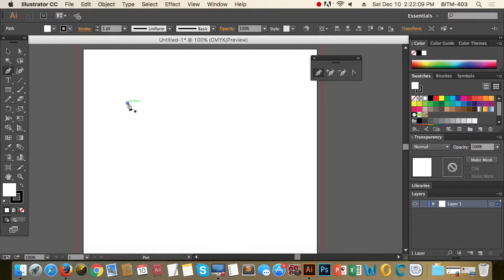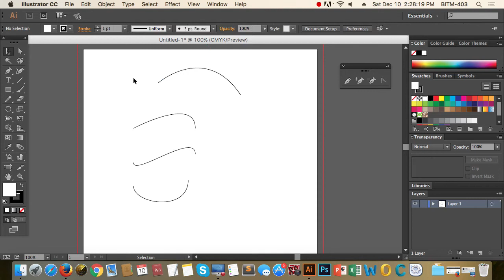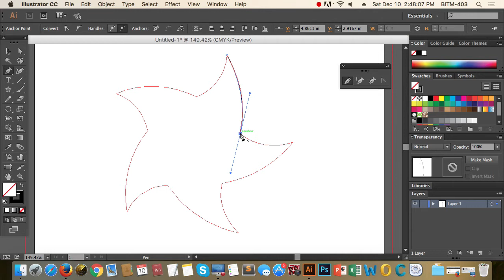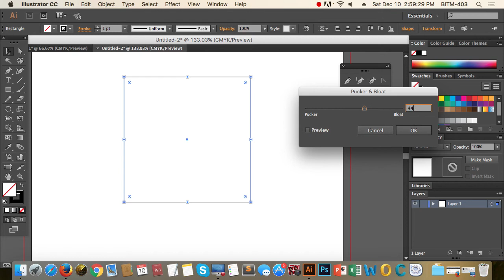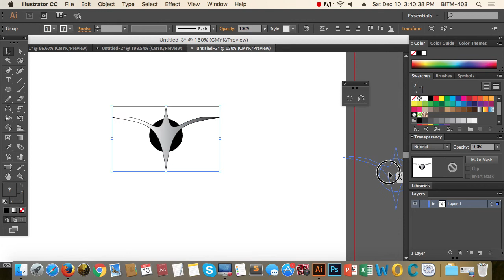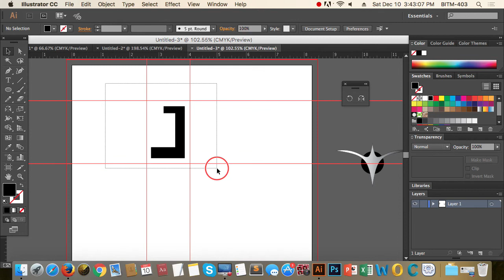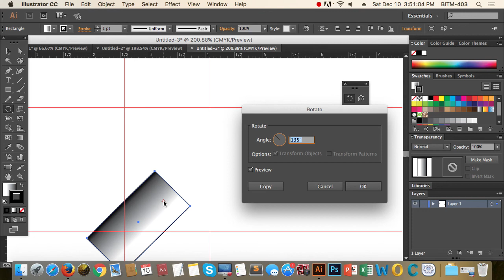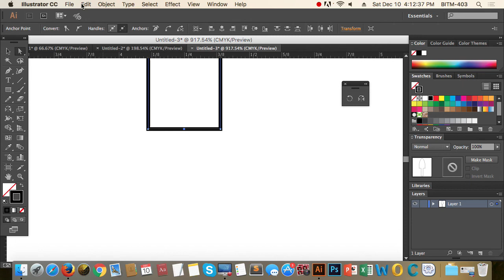3rd Class Batch 24